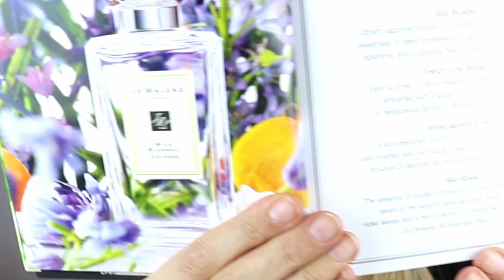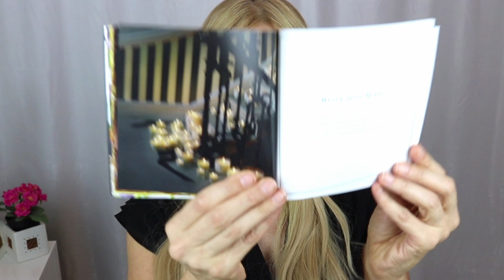DUTY FREE MUST HAVE | מומלצי השנה לדיוטי פרי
הי בנות ,
היום אני משתפת איתכן את הרכישות הכי הכי MUST HAVE כשנוסעים לחו"ל ועוברים דרך הדיוטי פרי.  אותם שני אייטמים שלא יכולתי לוותר עליהם ולהשאיר מאחור :)

מקווה שתהנו :)

אתן יותר ממוזמנות להירשם לקבוצת הפייסבוק שלי בכדי לקבל הרבה תכנים שווים ומעניינים בתחום הטיפוח וקניות ברשת.
וכמו כן כמובן לערוץ היוטיוב שלי שם תמצאו מגוון סרטונים כיפיים ומעניינים בתחום.

אל תשכחו ללחוץ על הפעמון כדי להשאר מעודכנות

אתרים  מצויינים לרכישות של מוצרי טיפוח ואיפור מחו"ל (משלוח חינם לארץ) -

קופסת יופי מדהימה מספר אחת בעולם של בוקסיצ'ארם - (לא נשלחת ישירות לארץ יש להשתמש בדילטאס כחברת המשלוח שלכם)
מחיר 21$
שווי מוצרים בקופסא לא יורד מ100$!!! מהמותגים הנחשבים ביותר בעולם. מוצרי טיפוח ואיפור מפנקים ברמות :)
הקופסא מכילה  4-6 מוצרים בגודל מלא. כמות המוצרים משתנה מחודש לחודש.

שלכן
אלינור